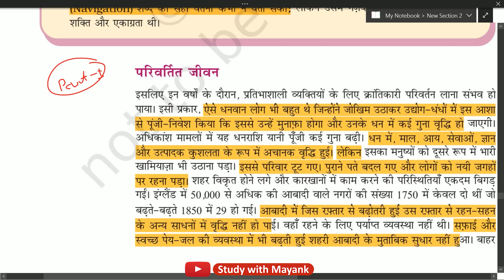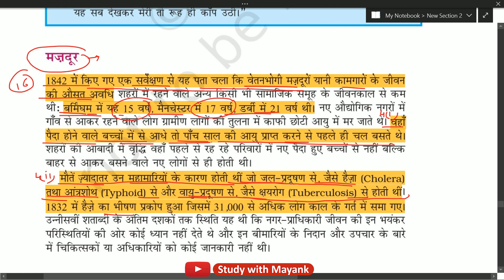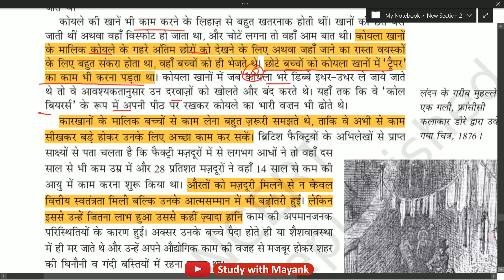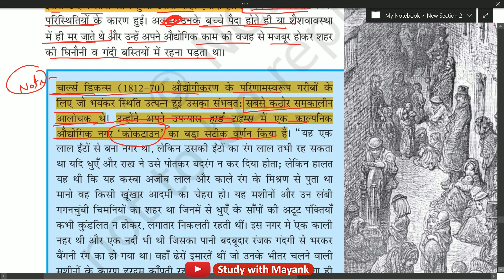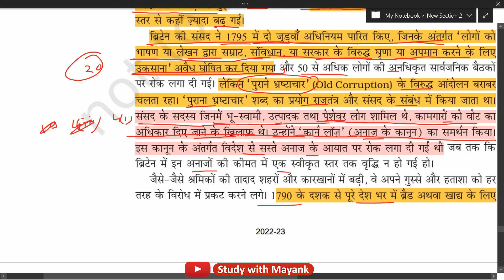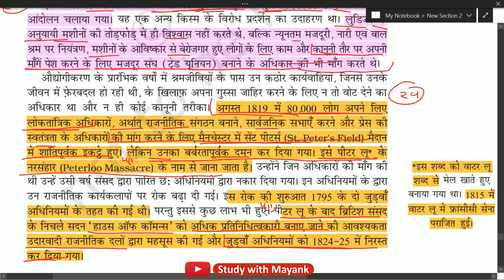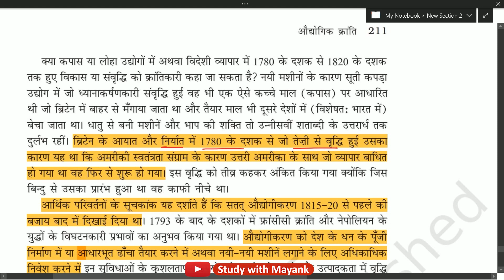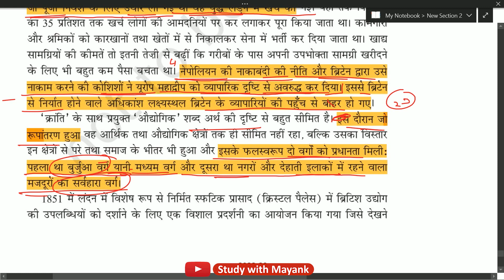NCERT History Class-11 | विश्व इतिहास के कुछ विषय | Chapter-9 (Part-2) | औद्योगिक क्रांति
NCERT History Class-11 [विश्व इतिहास के कुछ विषय]
(Chapter-9) | औद्योगिक क्रांति | Short Notes & Summary |